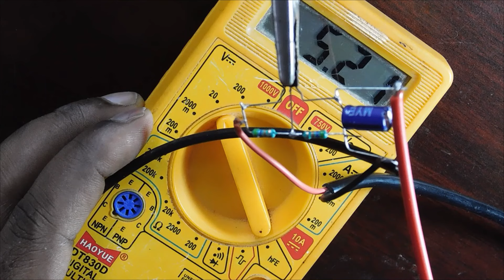12 Volt DC To Fixed 5 Volt DC Awesome Electronics Projects...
12 Volt DC To Fixed 5 Volt DC Awesome Electronics Projects...A DC voltage converter, also known as a DC-DC converter, is a device that converts one level of DC voltage to another. This is commonly used in various electronic devices to step up or step down the voltage as required by the components.

There are two main types of DC voltage converters:

Buck Converter (Step-Down Converter): This type of converter steps down the input voltage to a lower output voltage. It is often used in applications where the output voltage needs to be lower than the input voltage, such as in battery-powered devices.

Boost Converter (Step-Up Converter): This type of converter steps up the input voltage to a higher output voltage. It is used when the output voltage needs to be higher than the input voltage, such as in LED drivers or inverter circuits.

There are also other types of converters like buck-boost converters, which can step up or step down the voltage, depending on the design. These converters are essential in many electronic projects to ensure that the correct voltage is supplied to different components.